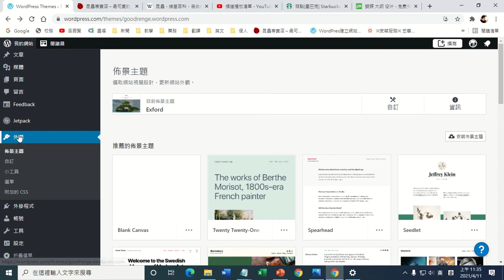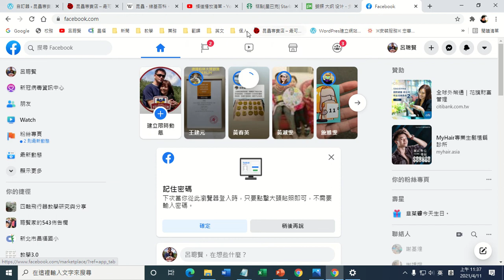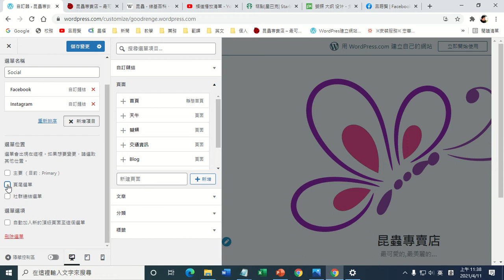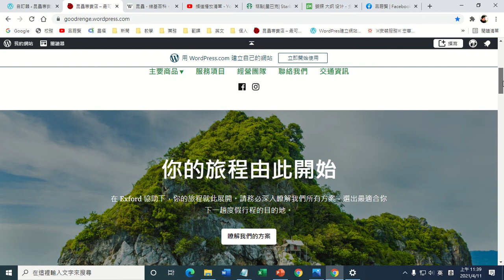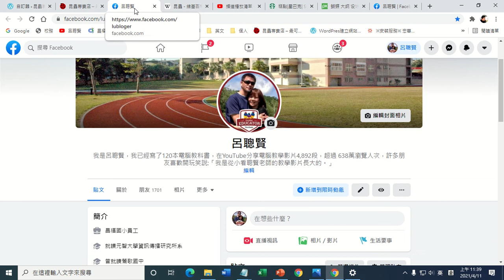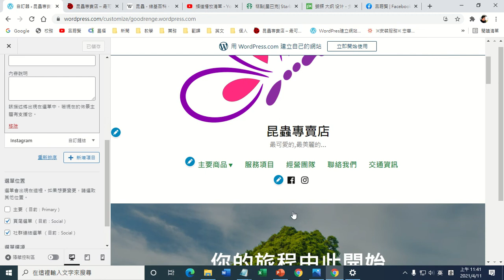A08 臉書粉絲專頁結合網站